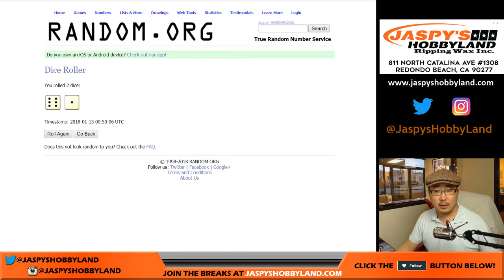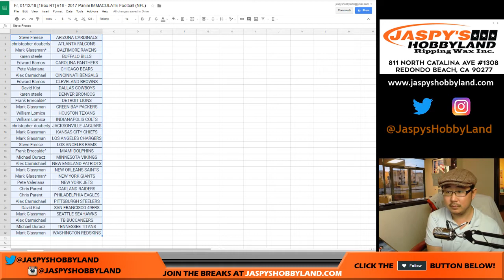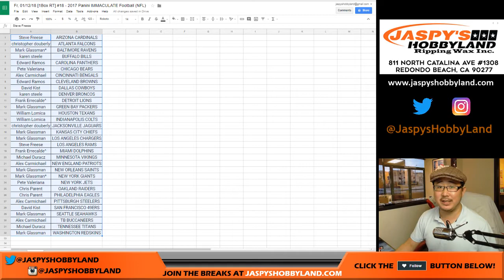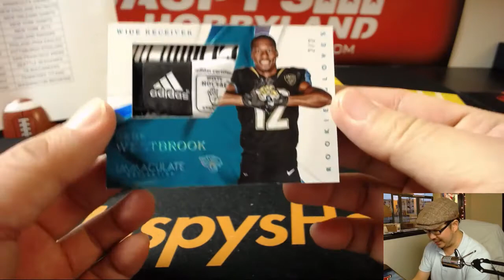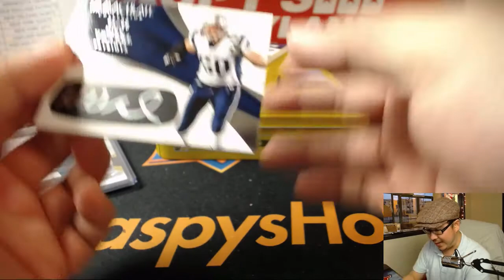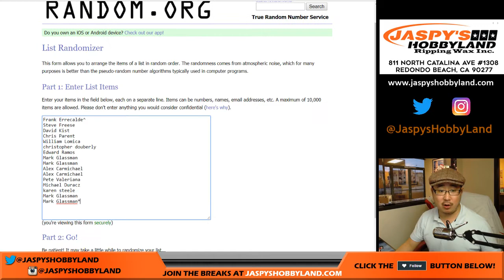Fr, 01/12/18 [1Box RT] #18 - 2017 Panini IMMACULATE Football (NFL)